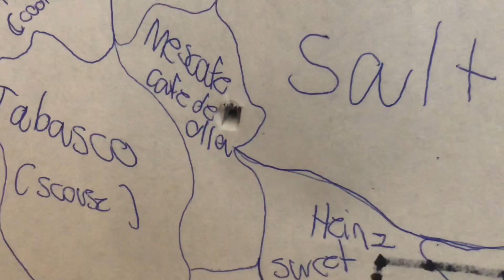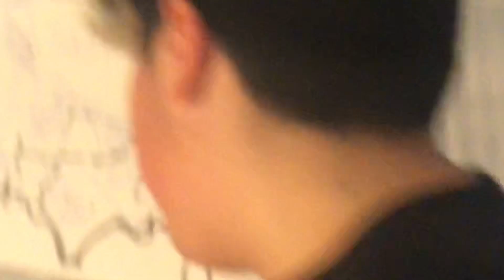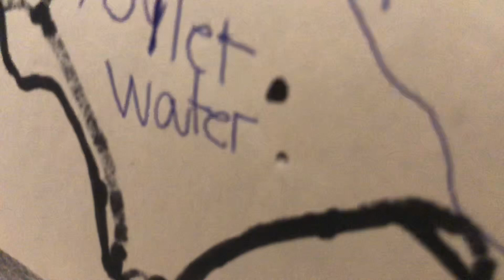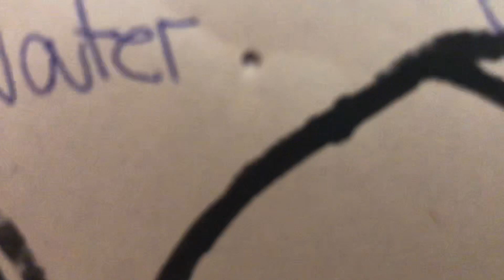Throwing a dart at a map & EATING Whatever it lands on- challenge